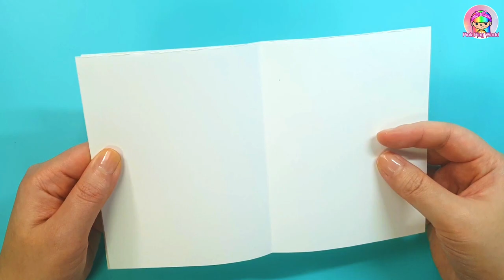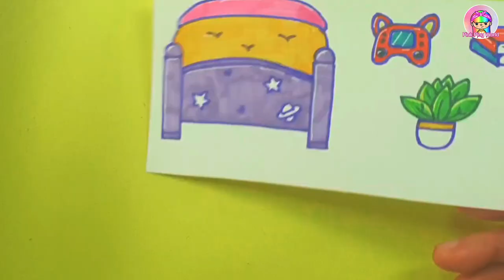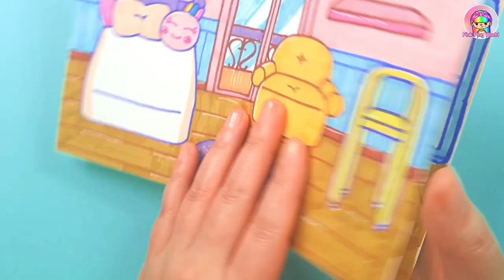Toca Boca How to draw My Talking Angela 2 house in Toca Life World DIY paper game book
Toca Boca How to draw My Talking Angela 2 house in Toca Life World DIY
00:00 Intro
00:36 Make Mini Note with A4 paper
02:22 Line Drawing
18:45 Coloring